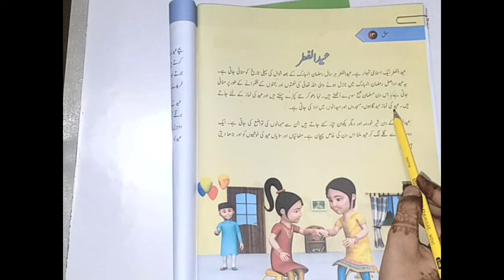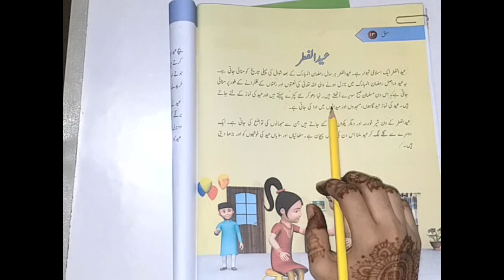URDU LEC 2 STD 2